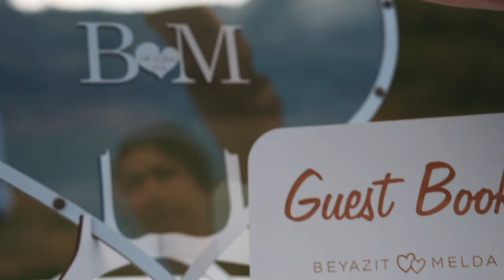Melda & Beyazit Short Wedding Movie